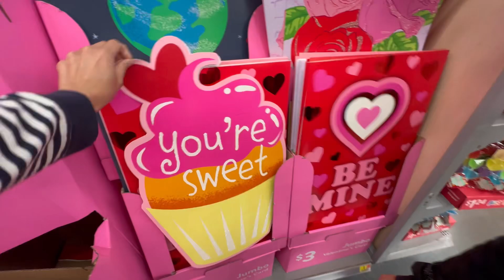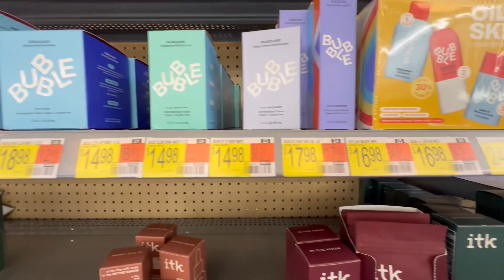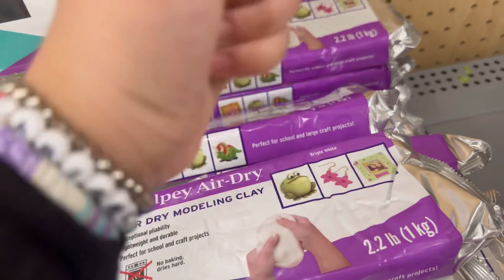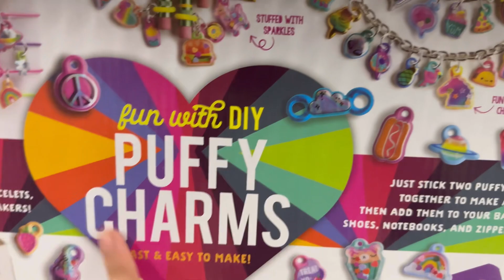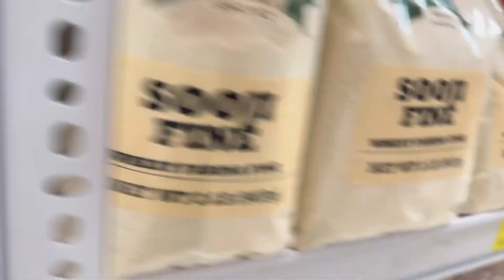Friday!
Happy Friday